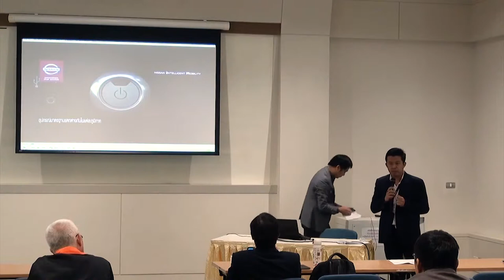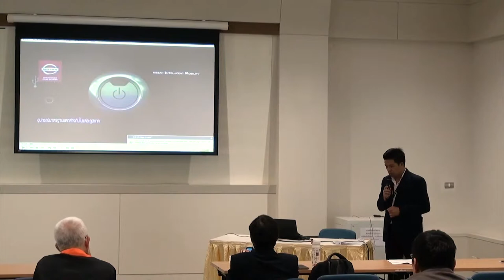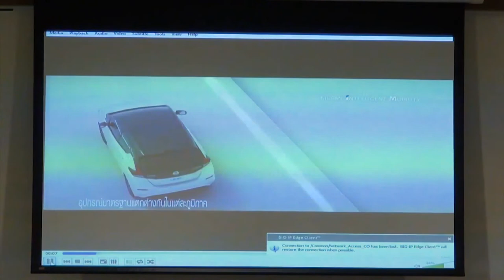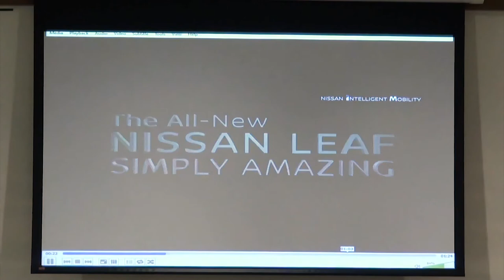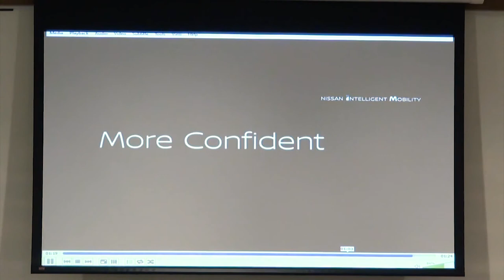การสัมมนา "ประสบการณ์การใช้รถยานยนต์ไฟฟ้า" (3/5)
การบรรยายหัวข้อ "ประสบการณ์การใช้รถยานยนต์ไฟฟ้า" โดย คุณสมาน วงค์เคียน ผู้จัดการทั่วไปฝ่ายขายและการตลาด บริษัท สยามนิสสัน เชียงใหม่ จำกัด ในการสัมมนา "ประสบการณ์การใช้รถยานยนต์ไฟฟ้า" ในงานประชุมประจำปี สวทช.ภาคเหนือ 2562 วันที่ 9 กุมภาพันธ์ พ.ศ. 2562 ณ ศูนย์ประชุมและแสดงสินค้านานาชาติเฉลิมพระเกียรติ 7 รอบพระชนมพรรษา จังหวัดเชียงใหม่